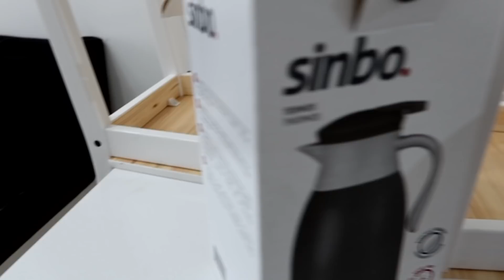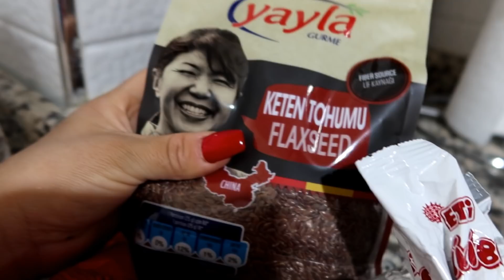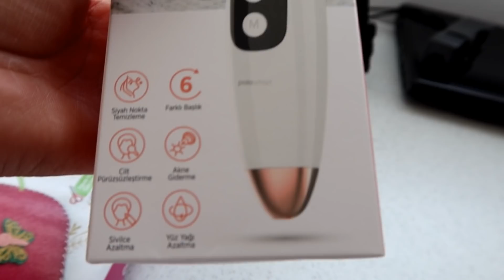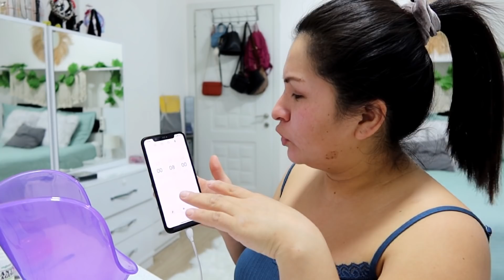ME HİCE UN FACİAL CON Mİ MÁQUİNA NUEVA 💆🍃/ COMPRA SEMANAL DE COMİDA 🍅🍆 /SE ME VUELAN LAS UŇAS 💅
NO TE OLVIDES DE SUSCRİRTE ,COMPARTIR Y DAR ME GUSTA AL VIDEO 🌟